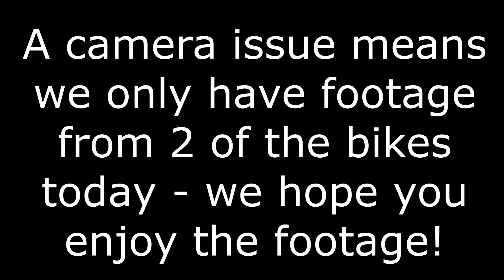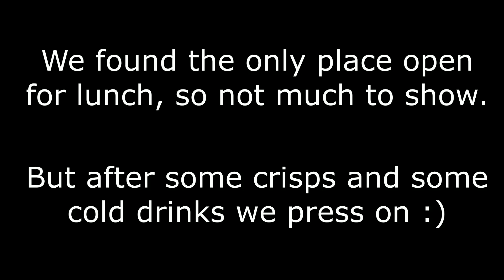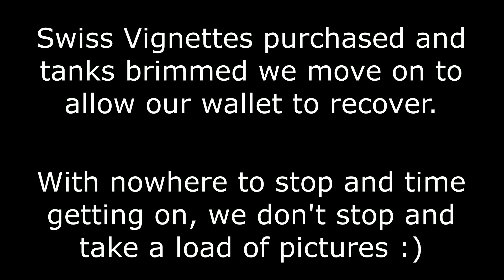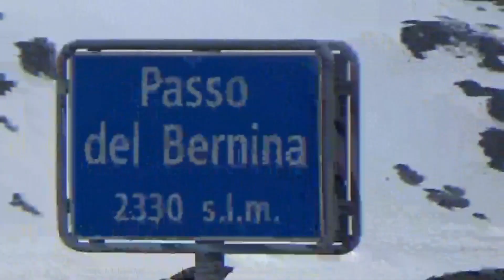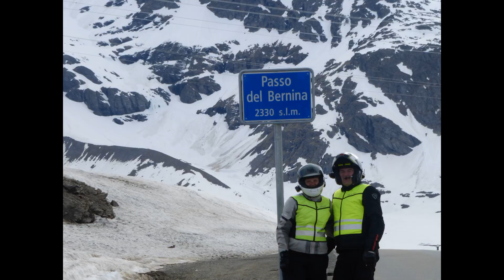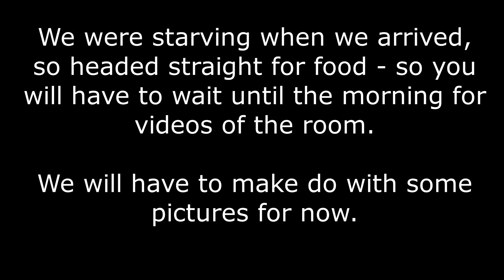Dolomites Motorcycle Tour - Episode 8 - La Villa to Zernez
A long day today as we head to Switzerland through even more snow!

Only 2 cameras today as we had issues with one of them, but we hope you enjoy.